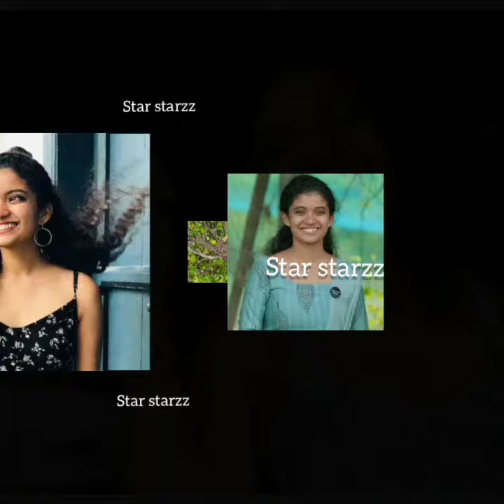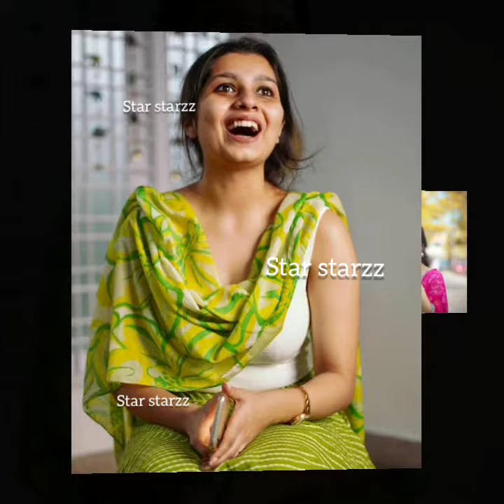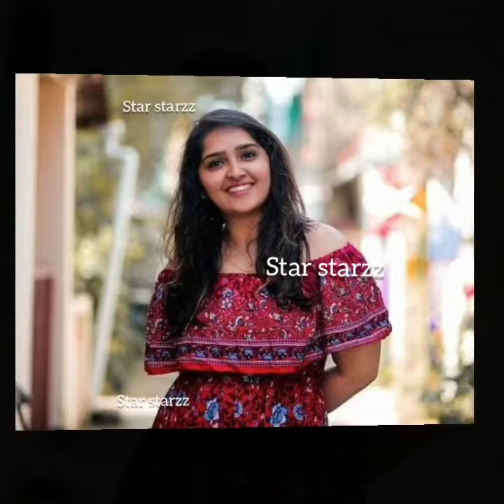നടിമാരുടെ 2022ലെ വയസ്സ് എത്രയാണെന്ന് അറിയാമോ?DOB & Age of Malayalam Actress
STAR STARZZ